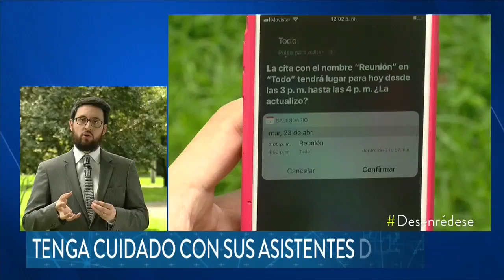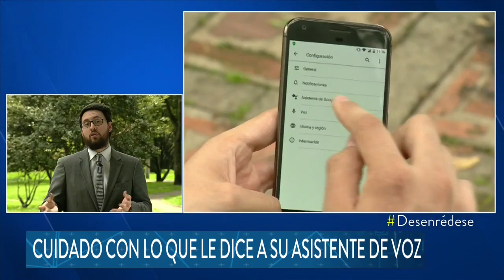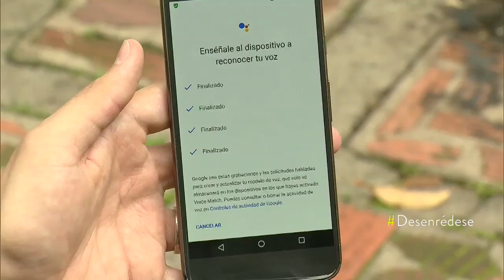¿Los asistentes virtuales de los celulares pueden espiar a los usuarios? | Noticias Caracol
Axel Díaz, especialista en seguridad, explica cómo las empresas creadoras de estos ayudantes pueden tener acceso a información privada.